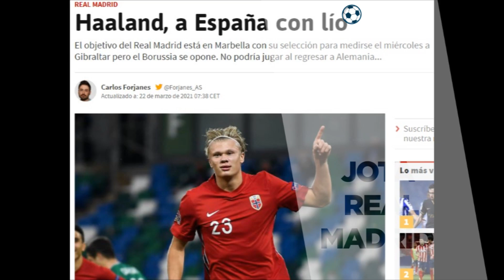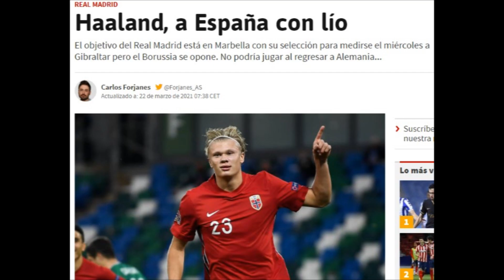Mejor para nosotros | El nuevo lío a punto de estallar entre Haaland y Dortmund, que nos beneficia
Mejor para nosotros |  El nuevo lío que está a punto de estallar entre Haaland y el Dortmund... y que nos beneficia